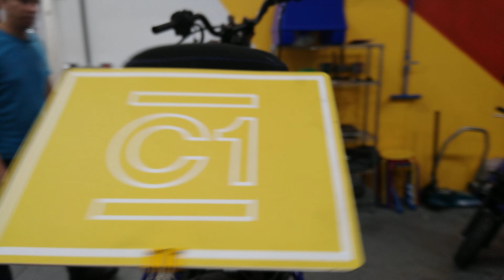Circulo 1 boletim 13/10 atualização dos projetos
13/10 boletim de atualização projetos de customização e restauração.